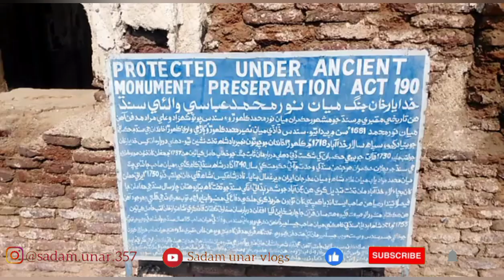Historical place Tomb of Mian Noor Muhammad Kalhoro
Mian Noor Muhammad Kalhoro son of Mian Yar Muhammad Kalhoro ruled over Sindh from 1719 AD to 1754 AD. His tomb is situated at a distance of 8 kilometers from Shahpur Jahania District BeNazirabad (Nawab Shah) towards east near village Mian Noor Muhammad Ja Quba. Sindh Historical place Nawabsha mia Noor Muhammad Kalhoro historical place daulatpur Sindh mian noor muhammad kalhoro